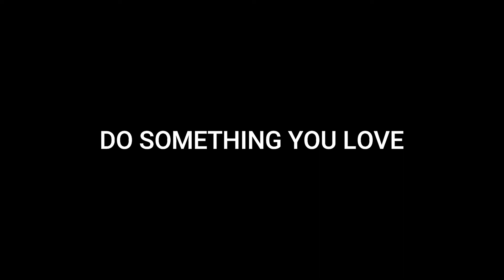SAILING MOAI: Wing on Wing , Jibing and New Friends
A Little Work And Sailing. Learning the Lines. It's Never too Late!!!